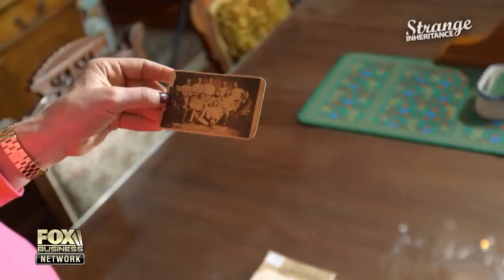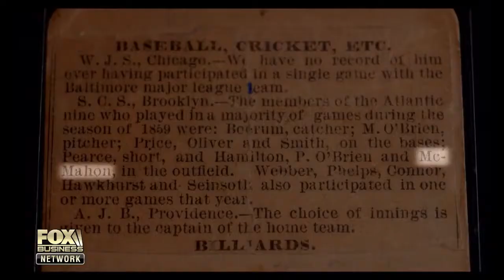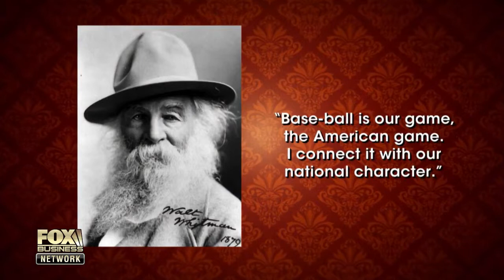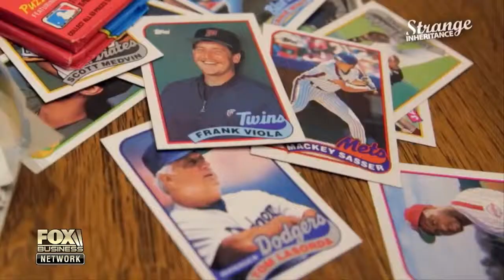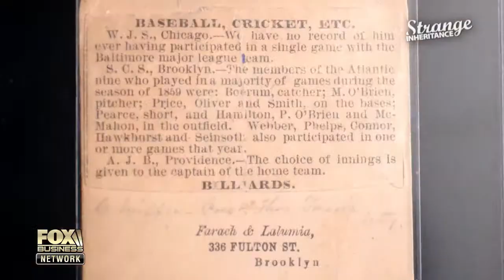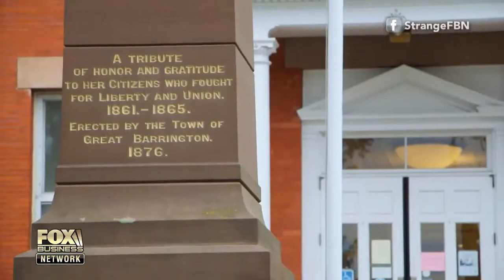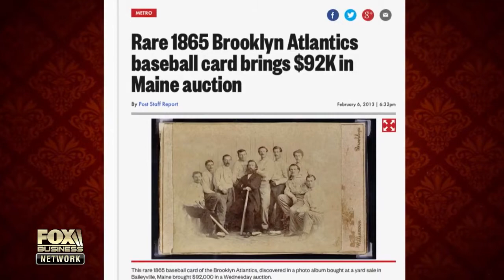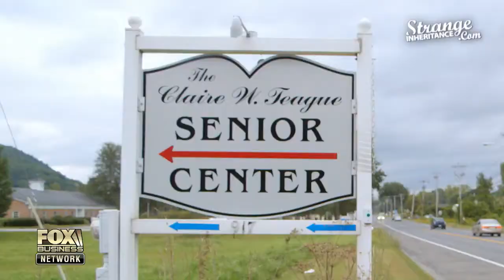Strange Inheritance ~ Oldest Baseball Card ~ StrangeInheritance ~ S2E12